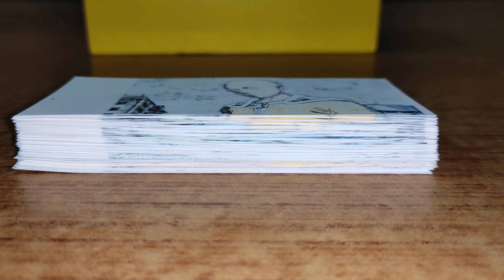Saitama vs Deep Sea King Flipbook | Saitama kills Deep Sea King and moves to B Class | One Punch Man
This Flipbook is based on "One Punch Man" in which Deep Sea King Invades the Earth and defeats Heros, Saitama enters the field and Saves the Earth by defeating Deep Sea King by just One Punch

Saitama vs Deep Sea King One Punch Man Flipbook Saitama Punches Deep Sea King